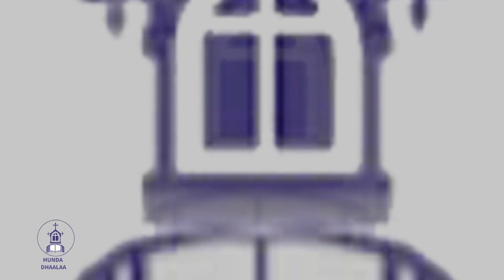Hunda Dhaalaa TV: Dargaggeessi kamiyyuu Umurii isaa Waaqayyotii haa kennatu